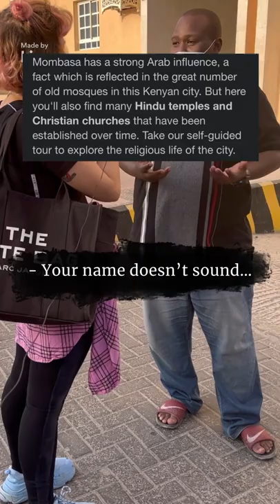Job from Mombasa, Kenya 🇰🇪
This episode is about Kenyan culture/ touristic spots, religion, taxes and work.